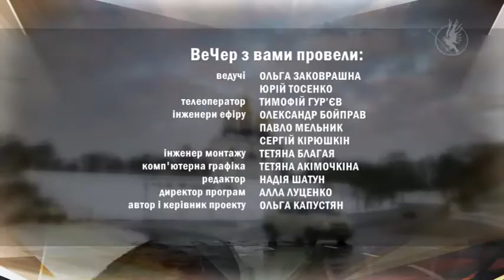ВеЧер 03.04. Діти бізнесу не перешкода| Телеканал Новий Чернігів